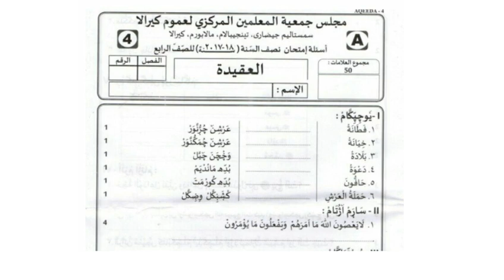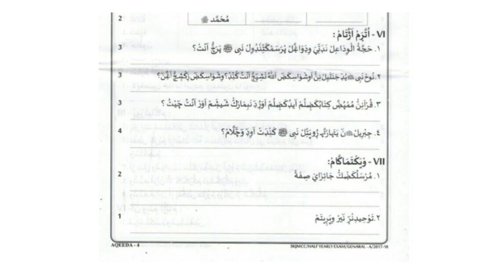Samastha Online Madrasa Modal Exam paper Class 4 Aqeeda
👉👉👉MODEL QUESTION PAPPER 👈👈👈

SAMASTHA KERALA 1 TO 10
LISAN, THAREEQ, ARAB , AQEEDA, MODEL QUESTION PAPER

സമസ്ത ഓൺലൈൻ മദ്റസയുടെ ടൈംടേബിൾ എല്ലാ ദിവസവും ലഭിക്കാൻ ഈ ചാനൽ സബ്സ്ക്രൈബ് ചെയ്യൂ...